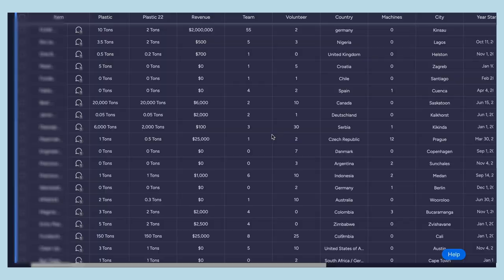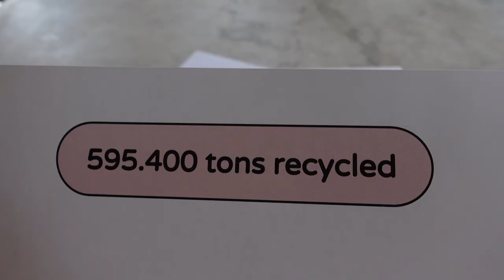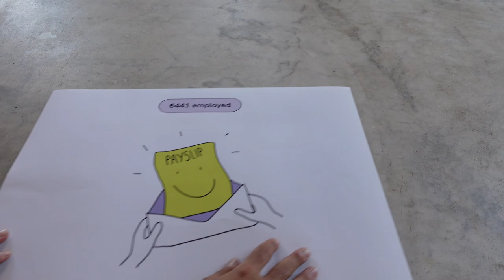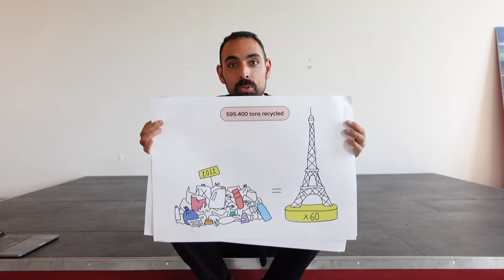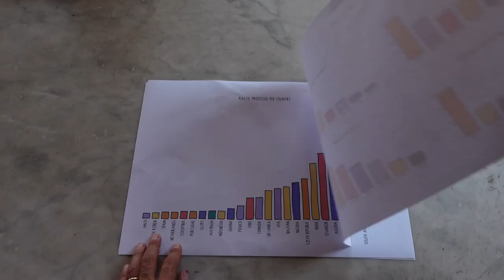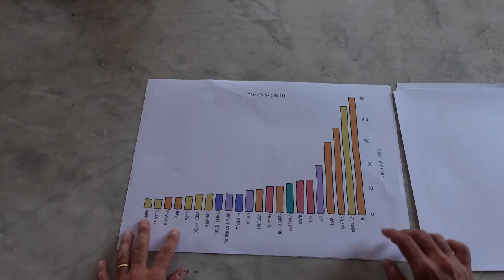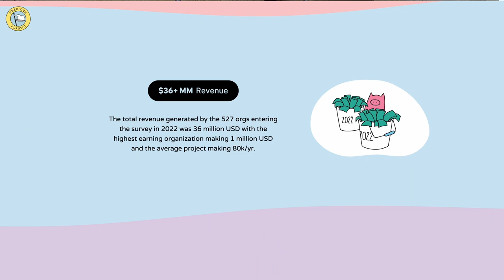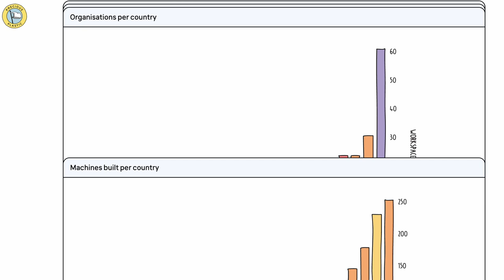This is the IMPACT of small-scale recycling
Today we're proud to share the Impact Report of Precious Plastic and its community.
Here's the key data:
♻️ 595 400 tons of plastic recycled
💰 $36 million revenue
🫶 17 951 local recyclers on board
⚙️ 1 881 machines built

00:00 Intro
1:14 How we got the data
2:15 Grand data
6:14 Tip of the iceberg
7:00 Graphs and charts
9:12 Success story
10:51 Conclusion